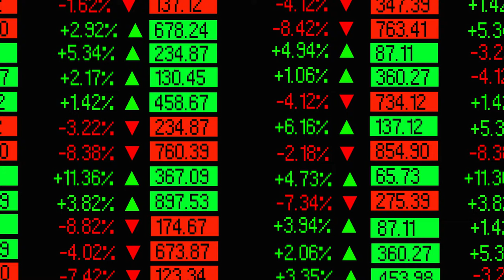ABC Internship Project - Business ASX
Over Late December - Early January I completed a 4 week internship program at the Australian Broadcasting Company to complete Graphics projects similar to the briefs that are used for live broadcasts on Television.
I used my skills in Illustrator, Photoshop and After Effects to complete several projects I worked on at the internship and spent time following design briefs and collaborating with other designers in the studio.
This is one of my Design projects.